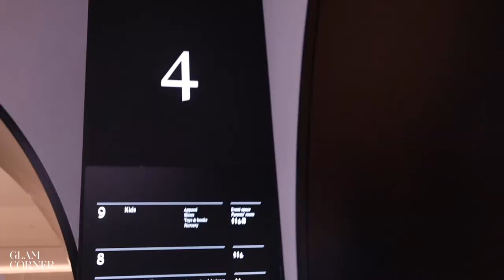GlamCorner Pop-Up Store at David Jones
⁠Visit GlamCorner’s very first Pop Up Store located on Level 4 David Jones Elizabeth Street Sydney. Our Stylists would love to help you find the perfect look for your upcoming event.